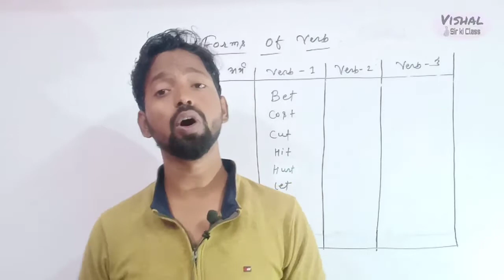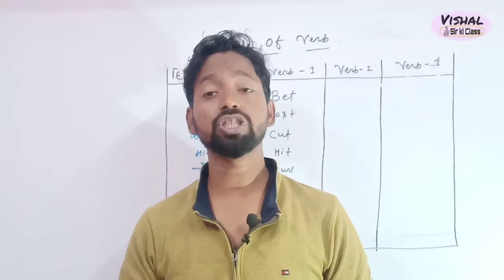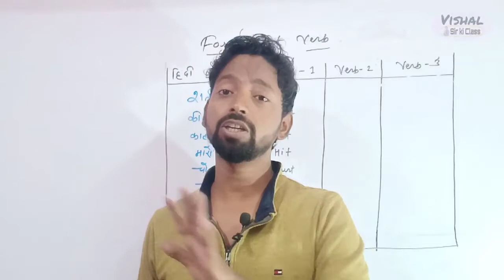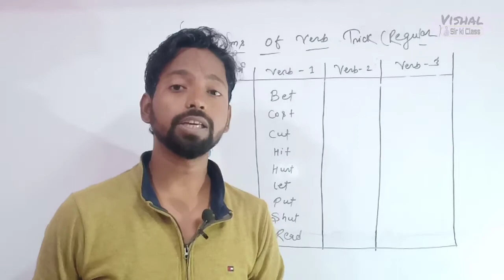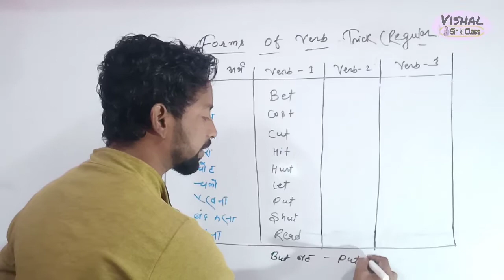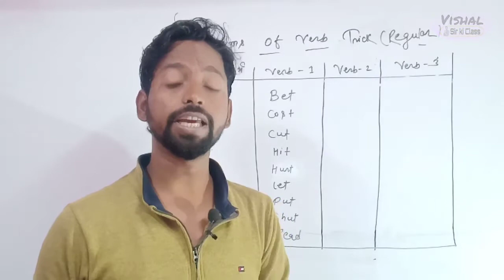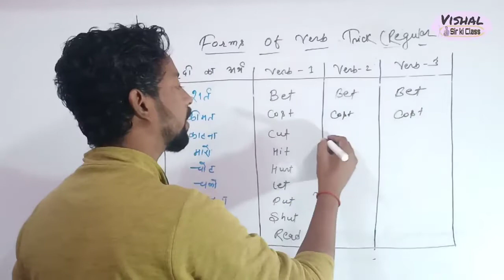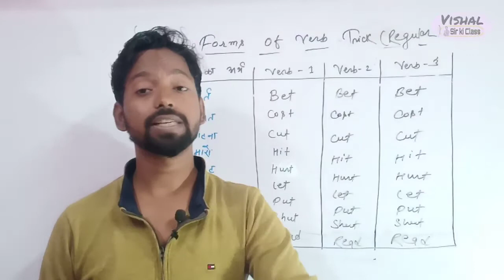अंग्रेजी में क्रियाओं का रूप ||Trickly Verb || V2 & V3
spellingmistakes kumarvishal english || How to improve spelling mistakes || spelling mistakes
Mr. Vishal born at Islampur, India is the founder of Mr. Vishal classes.
An accent, language and personality development trainer and educator. Got masters in English in 2015 and having a high grip over grammar.
    Today he is known among the best India and best spoken English trainer at Islampur Nalanda Bihar.
Best tricks by mr. Vishal sir...
I am a YouTube sensation and a public figure. I am active on other several social media platform with huge audience.
I loveeeeeeeee English.
Plez watch my sensational video Byyyy..
I am motivational speaker and English trainer

What's app join us 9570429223
Facebook join us - vishal Kumar
Instagram join us - kumarvishal20193

:English grammar
:objective English
:English skills
:English trainer
:English translation
:English spoken class
:English practice
:English doubt
:English discription
:practice set scc cpo cgl upsc Bank po

I am all in all English

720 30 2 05 Nov192020